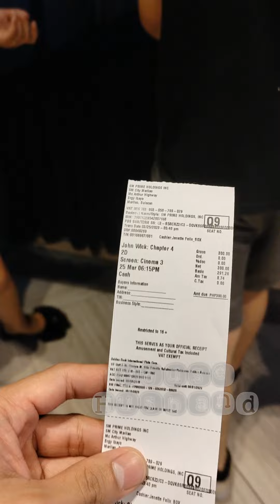Rendon Labador No ticket sales Eto pala ang dahilan